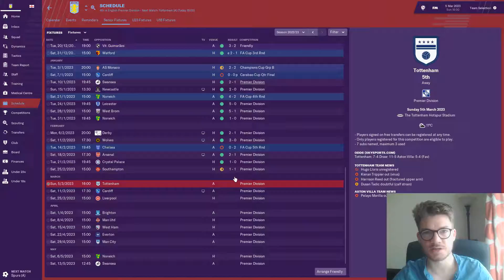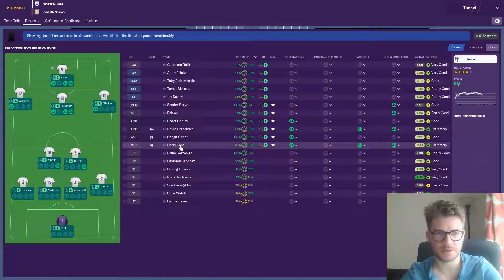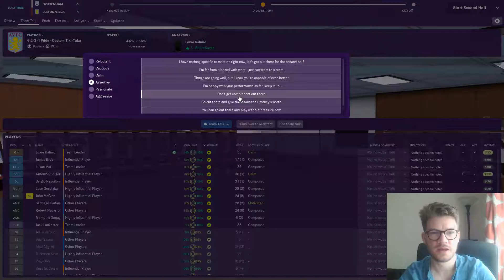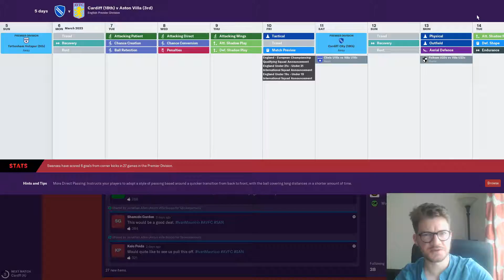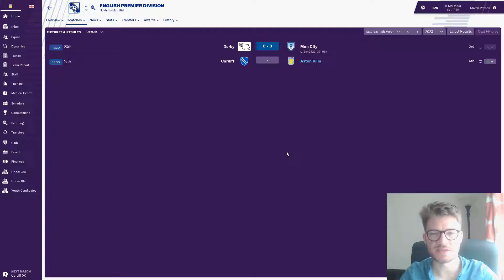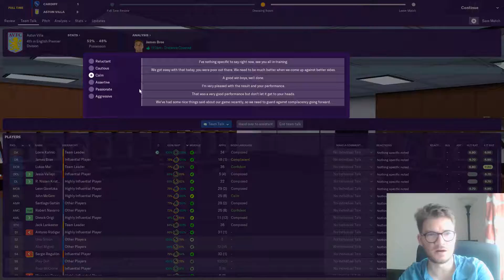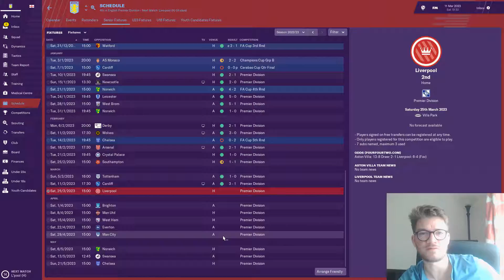Football Manager 2019 - Fallen Giants - Aston Villa #39 - Back in the Race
The race for the top four is back on in my Football Manager 2019 Aston Villa, as we take on rivals Spurs to try and get the upper hand in the bid to qualify for Champions League football.